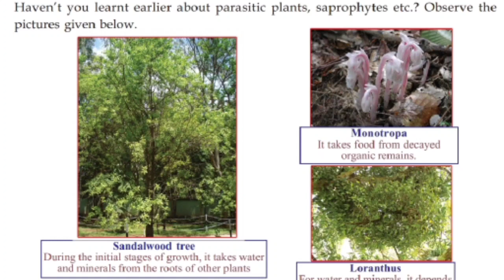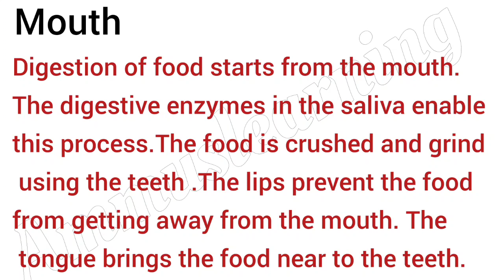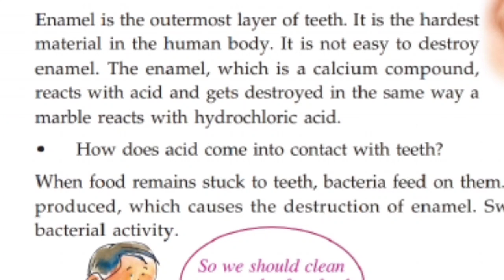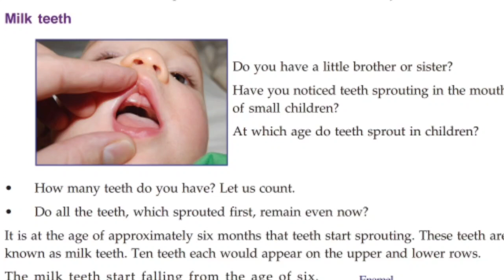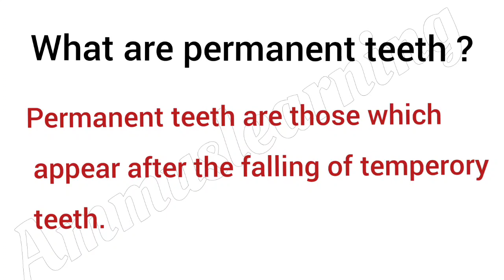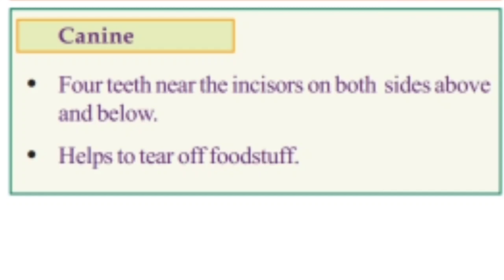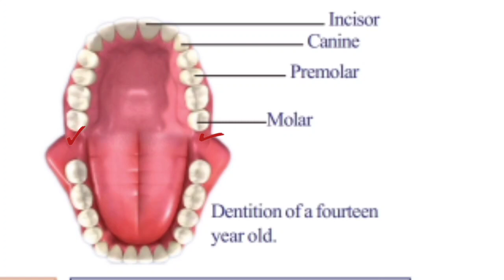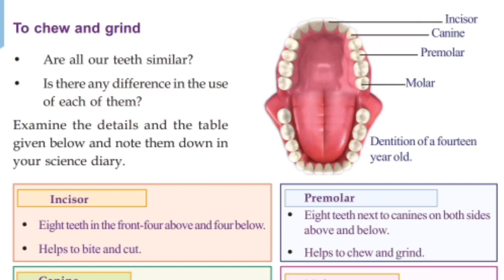Scert Class 7/Basic Science chapter 4/Through the alimentary canal part 2/PSC topic/English Malayala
2. Kerala syllabus Class 7 basic science chapter 4 through the alimentary canal English medium
3. Standard 7 Basic Science chapter 4 in Malayalam

ammuslearning
AmmusLearning